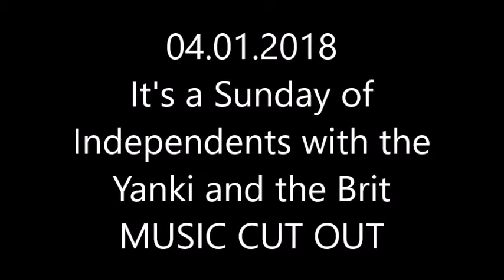04.01.2018 It's a Sunday of Independents with the yanki and the Brit MUSIC CUT OUT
Hear us on the radio